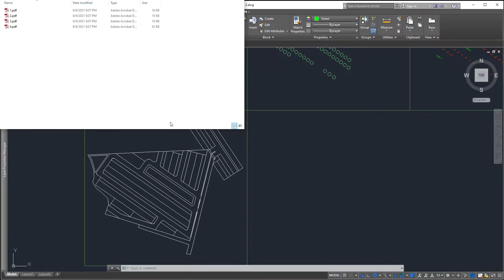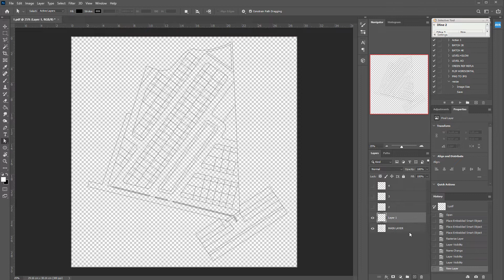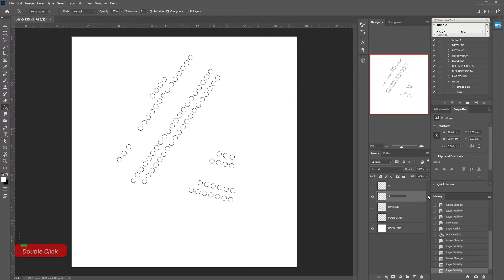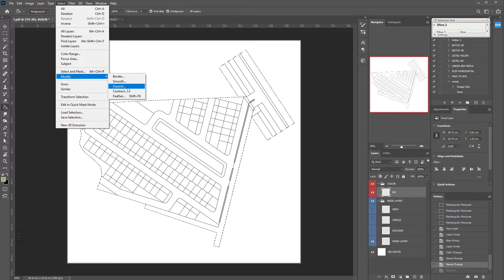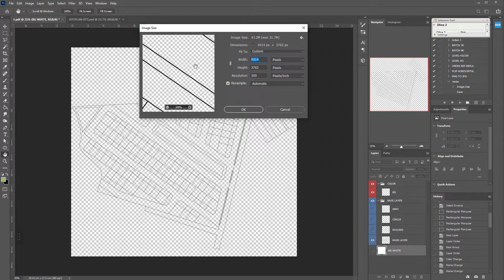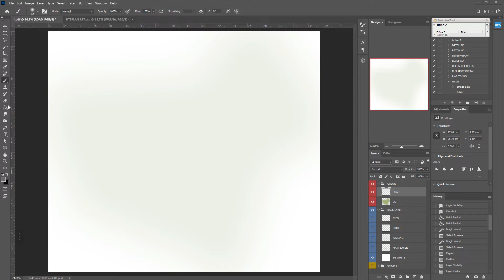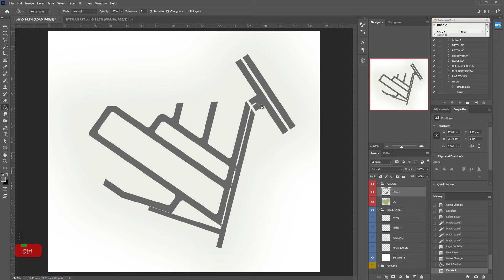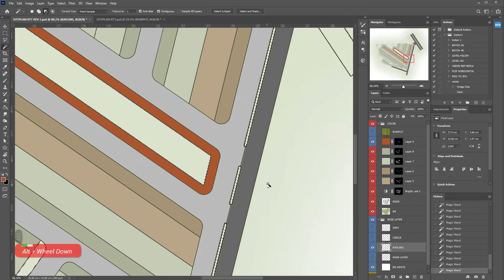SITEPLAN VISUAL WITH PHOTOSHOP TUTORIAL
Architect, 3d visualizer, entrepreneur, crafter, contractor
Available for freelance work, send inquiries to

PC I am used:
i7 5820K
RTX2080Ti
RAM 16GB